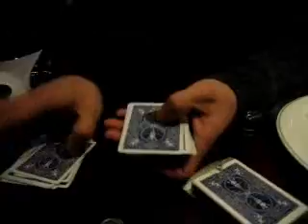Card trick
JJ's card trick, blah blah.